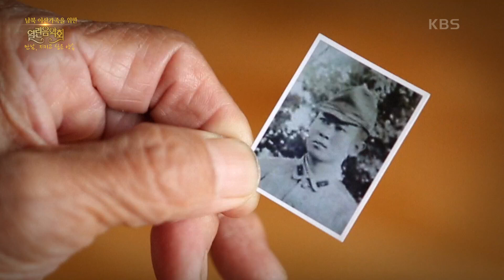남상일+김태연+국악합창 - 희망가 [열린 음악회/Open Concert] | KBS 201004 방송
남상일+김태연+국악합창 - 희망가